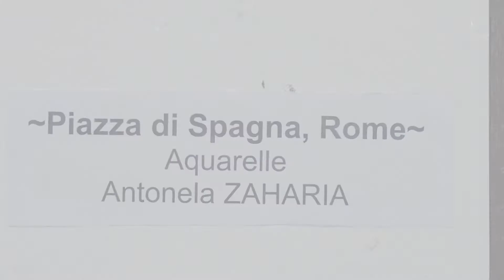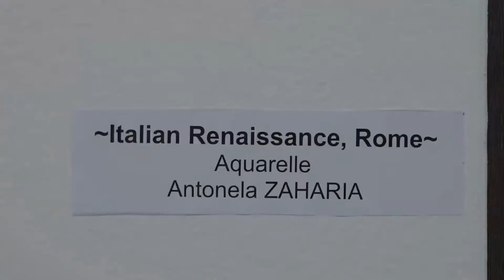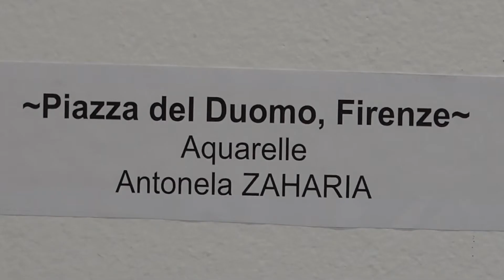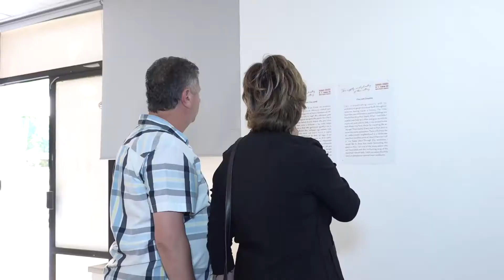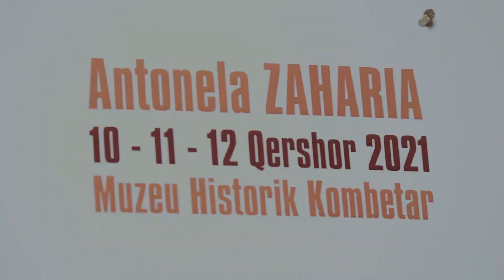Art - Ekspozita Muzeu Kombetar ANTONELA ZAHARIA Qershor 2021 TIRANA ALBANIA